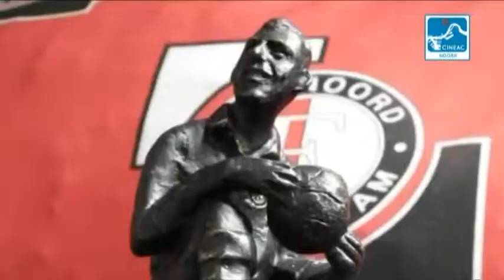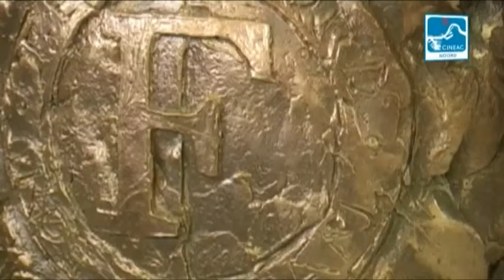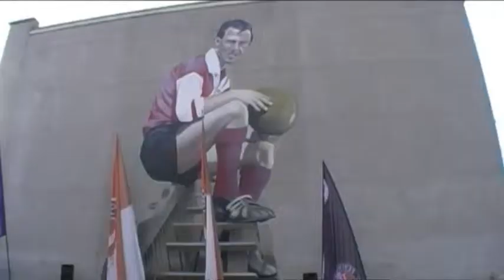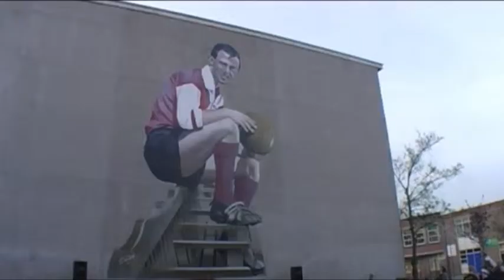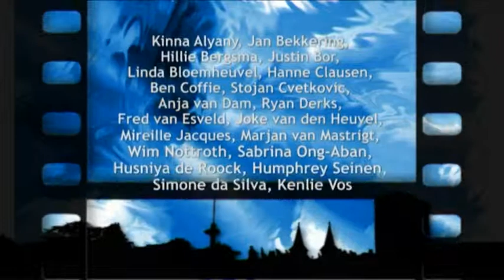Cineac Extra - 20 juni 2013: Coen Moulijn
Wat vond Feyenoorder Coen Moulijn zelf van het muurtje? Wij vroegen het in 2010, vlak bij zijn geboorteslootje in de Bloklandstraat in het Oude Noorden.
Dit is een herhaling van onze uitzending uit 2011.